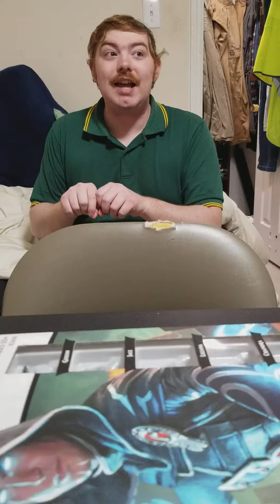(02/27/2017) Cameron & I Criticize "Star Wars Episode 8: The Last Jedi"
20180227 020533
We watched the movie in the theater and it was so bad and serious parts were hilariously cheesy.